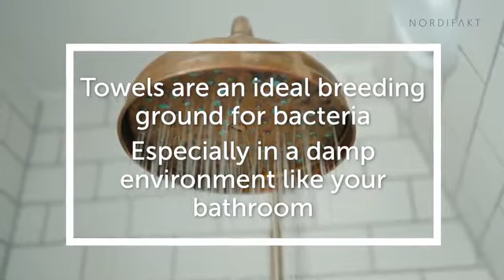NORDIFAKT | Towels With Eco-Technology